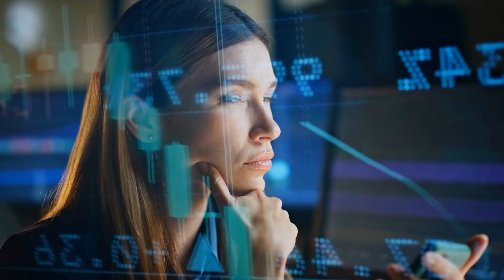Updated 2024 Housing Market Forecast + BIG Home Sales in 2025?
We're halfway through 2024, so what's in store for the rest of the year and the 2025 housing market? With so many buyers waiting for mortgage rates to drop, we could see a “dramatic” increase in home sales soon. What would cause so much buyer demand to hit the market? Simple: lower rates, low inventory, and a large homebuying-aged cohort waiting to start their families in their first houses. What else is expected for the rest of this year and 2025? Kathy Fettke is on to give her roundup of housing market forecasts from top experts.

Kathy touches on the big topics: mortgage rates, housing inventory, home sales, home prices, and bond yields. These significantly impact your power to buy, sell, and invest in real estate, and knowing what’s coming next could help you make even better investing decisions. Plus, Kathy shares the one type of housing in very high demand that investors (like you!) can help provide NOW!

Property Manager Finder:
See Kathy at BPCON2024 in Cancun!

00:00 2024 Housing Market Predictions
02:21 Home Price "Growth"
04:33 Housing Inventory Picks Up
05:15 Home Sales to Rise in 2025
06:50 Mortgage Rates and Bond Yields
09:14 Not Enough Homes!